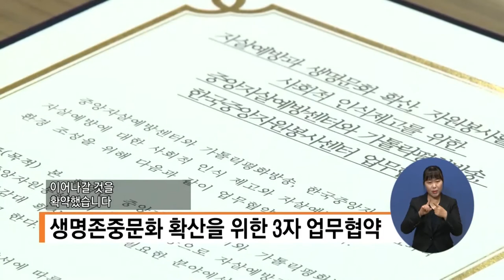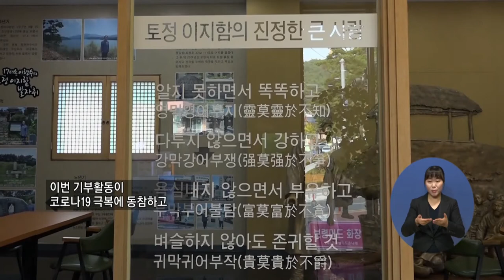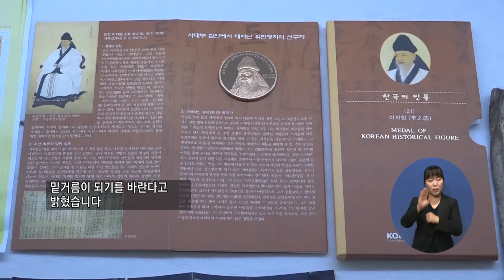복지TV뉴스 1527회 11월11일 (수) 생명존중문화 확산을 위한 3자 업무협약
단신1) 생명존중문화 확산을 위한 3자 업무협약
박재춘